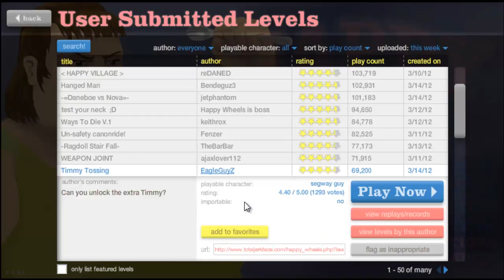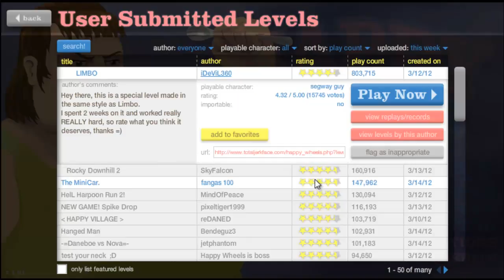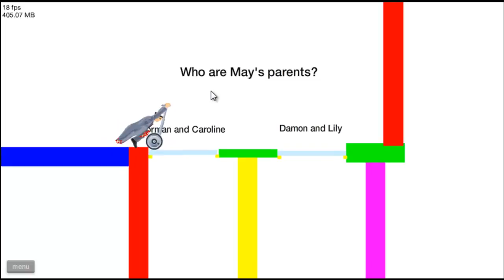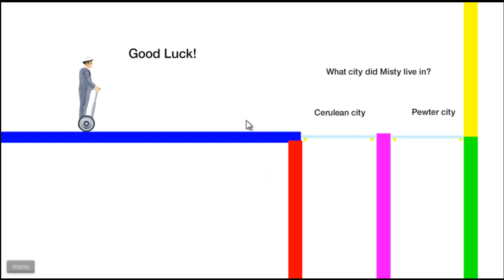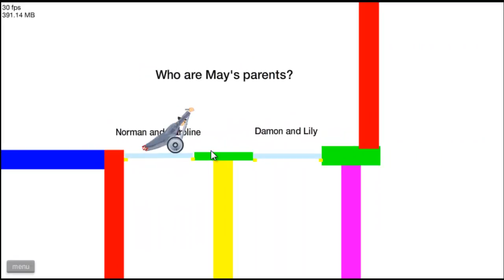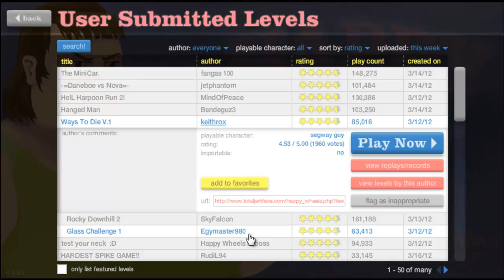[Chloe] Happy Wheels: Part 3 featuring Craig!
Craig was on Skype with me talking whilst playing this and he was playing Brutal Mario. This is how we normally talk to each other. Part 3 of Happy Wheels